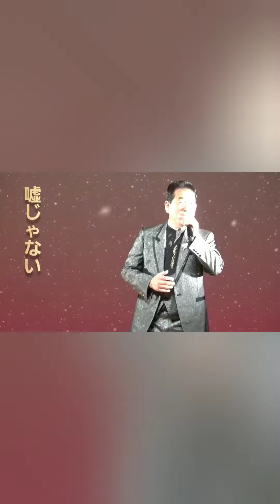函館哀愁/竹島宏Coverマサル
11/24三重県　黒潮歌謡クラブにて　風邪がまだ治らず　自分自身納得出来ない歌唱です
しかしステージで歌う機会も少ないですので　えーぃアップしてしまえ😅何て勢いで投稿しました　すいません🙏